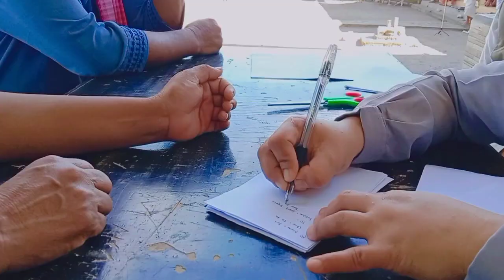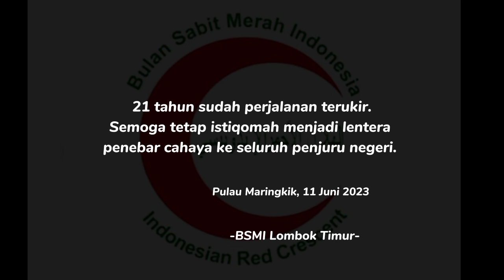Mars BSMI -OLEH BSMI KAB. LOMBOK TIMUR